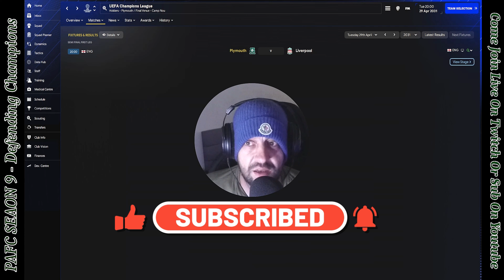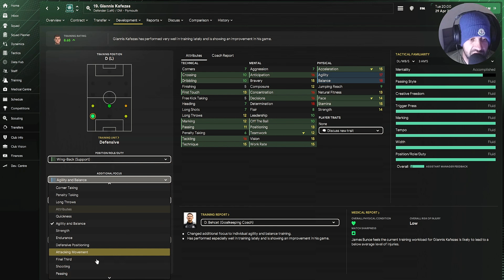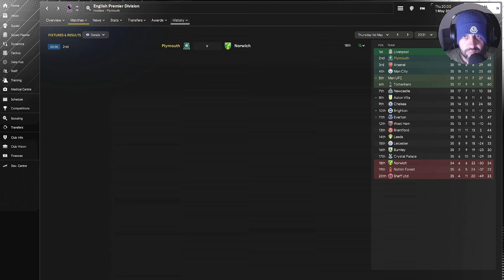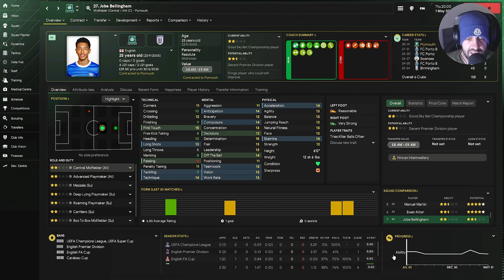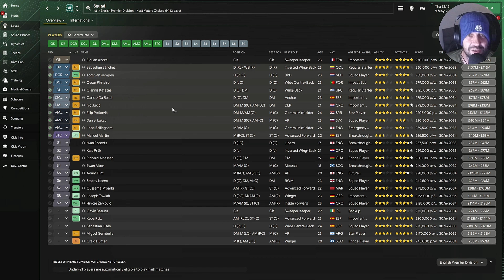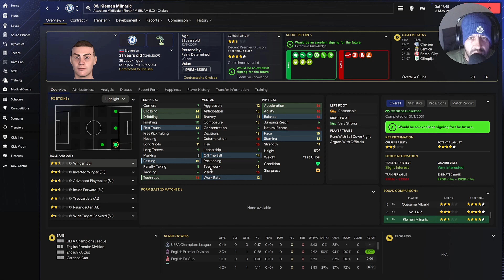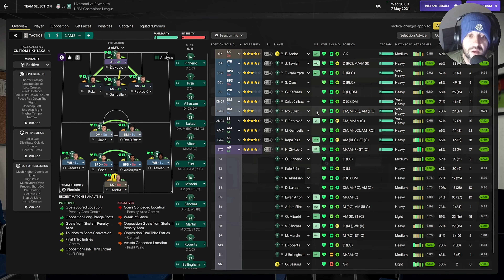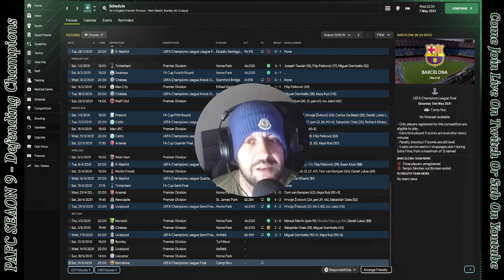PAFC.FM24: Huge Games In The 100TH Episode - Season 9 - EP 100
Welcome to Season 9 of our Plymouth Argyle journey! Join us as we navigate the highs and lows of another thrilling football season with the Pilgrims. From intense matches and strategic plays to behind-the-scenes moments and fan interactions, we'll bring you all the action and excitement. Can we lead Plymouth Argyle to glory this season? Come on you Greens!